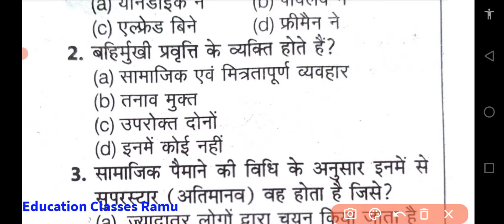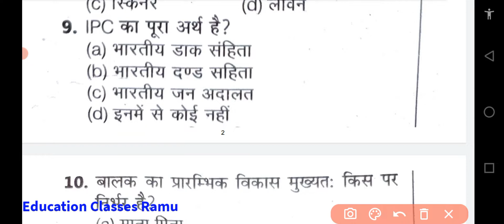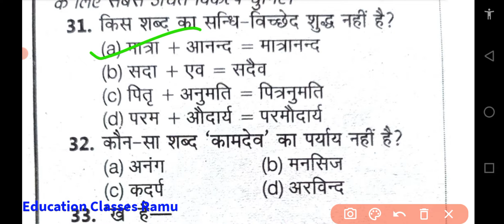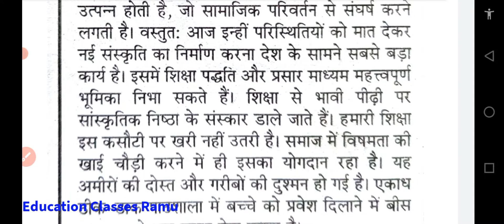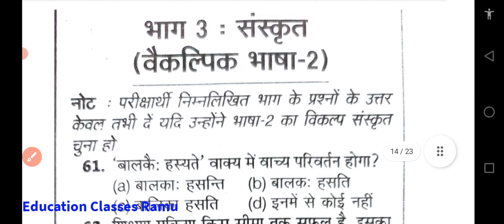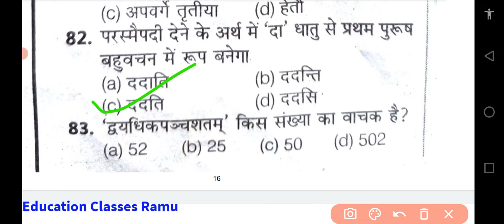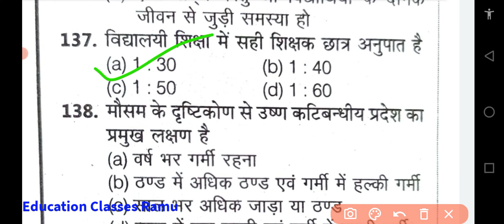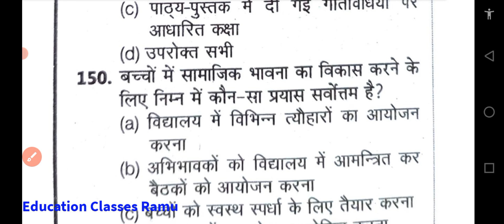TET Exam Practice Set-4।। TET Exam-2021।। By Ramu Yadav।। Super TET, TET exam practice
Hi friends. welcome to our you tube channel education Classes Ramu.
Dosto yh practice set up TET ke liye Important hai.
teligram channel ID:- Education Classes Ramu